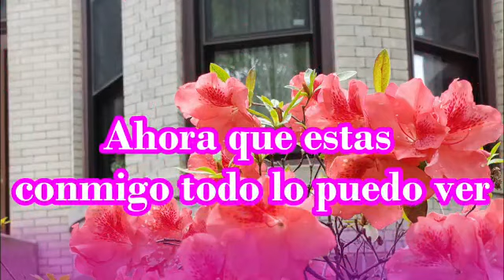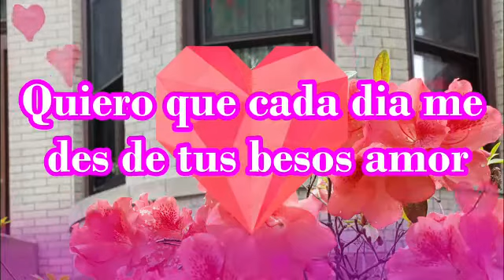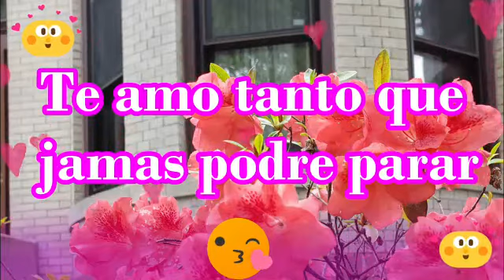Todo este tiempo atras no sabia que era amar con el corazón te amo poema de amor